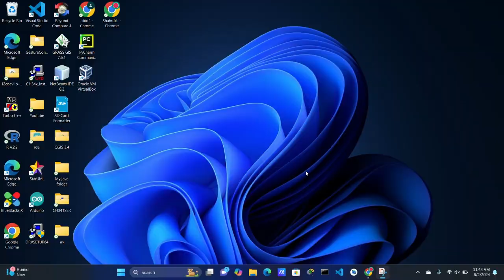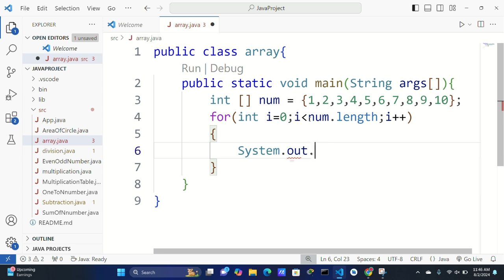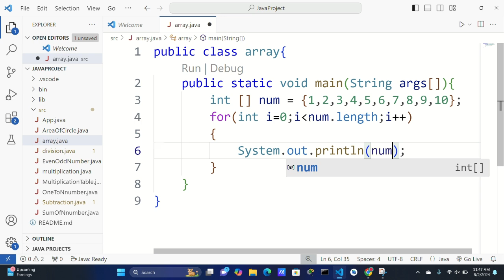array program in java.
array program in java using for loop.
array in java using for loop.